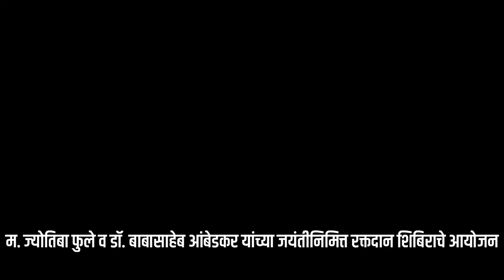महात्मा ज्योतिबा फुले व डॉ. बाबासाहेब आंबेडकर यांच्या जयंतीनिमित्त रक्तदान शिबिराचे आयोजन